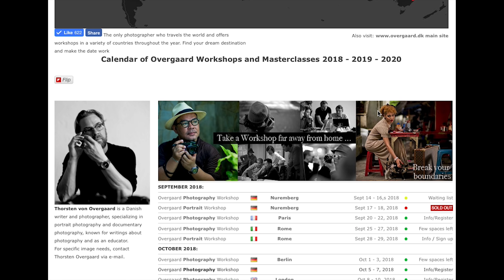Thorsten Overgaard Leica and Photography Masterclass Workshops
For my article about the HISTORY OF LEICA, see my extremely long article about more than 100 years of history

Thorsten von Overgaard is a Danish writer and photographer, specializing in portrait photography and documentary photography, known for writings about photography and as an educator. You are always welcome to send an e-mail to Thorsten for questions, suggestions and ideas.

Thorsten Overgaard is an independent writer and photographer who write, teach workshops and publish user reports about the equipment he uses. All you see is real and based on the life of an eccentric and hard-working photographer who makes his own money, buys his own equipment and form his own independent opinions - and shares with you. Enjoy the ride.

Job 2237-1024